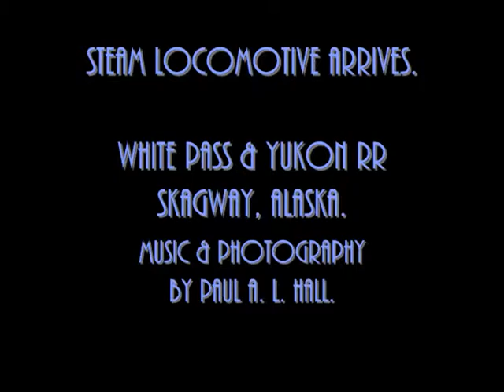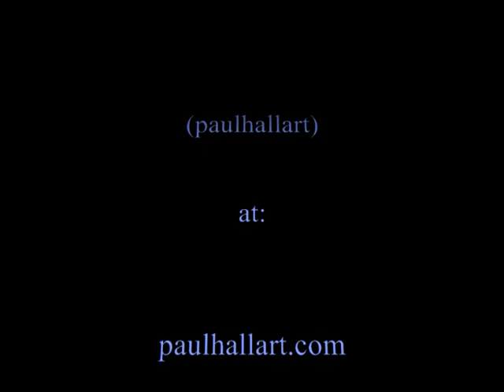Steam Locomotive Arrives -- Music & photography by Paul Hall of paulhallart ...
A trip on a White Pass & Yukon Railroad train pulled by a restored steam-powered locomotive -- round trip from Skagway, Alaska through the White Pass.  Part one.

Music and photography by me, Paul A. L. Hall.

The Music is the first movement of my 9th Symphony.